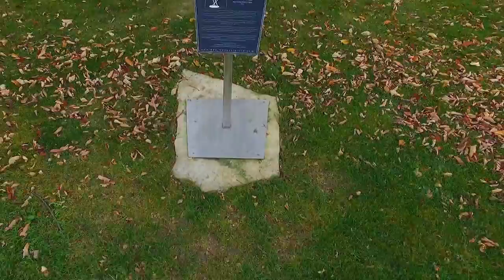Sundial Aerial Video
An aerial view of Richard Edelman's Sundial in Boerner Botanical Gardens in Milwaukee, WI.